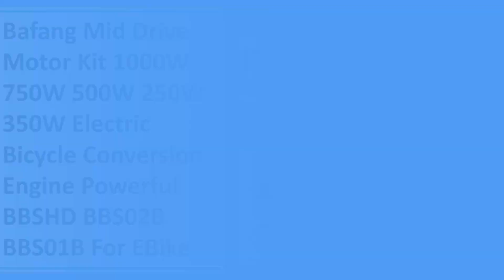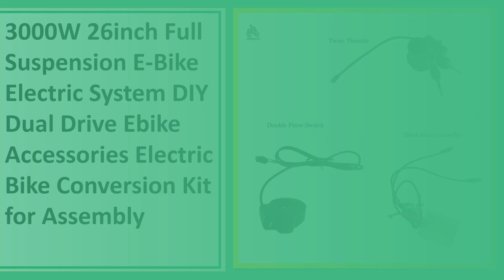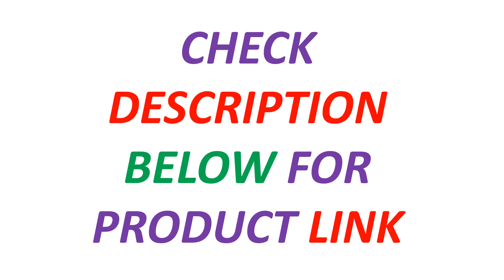New Best E-Bike Conversion Kit | Top 5 Best Mid Drive Motor Kit 2024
5. Bafang Mid Drive Motor Kit 1000W 750W 500W 250W 350W Electric Bicycle Conversion Engine Powerful BBSHD BBS02B BBS01B For EBike

4. GUSTAVO Electric Bike Chain ring Motorized Bicycle Chain Wheel 32-52T For BAFANG BBS/BBSHD/M625 Mid Drive Motor 250W 750W 1000W

3. 3000W 26inch Full Suspension E-Bike Electric System DIY Dual Drive Ebike Accessories Electric Bike Conversion Kit for Assembly

2. YQEBIKES 20*4.0 DIYattery Dual Drive Front 1000W+2000W Ebike Accessories Electric Bike Conversion Kit for Assembly

1. Bafang BBS02 48V 750W Mid Drive Motor Electric Bike Conversion Kit BBS02B 36V 350W 500W for Bicycle Powerful DIY EBike Engine